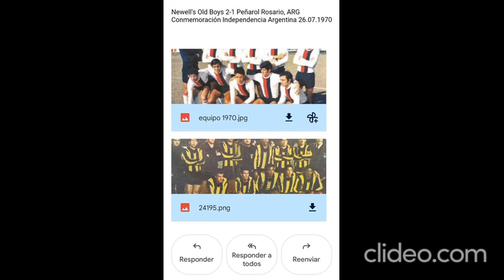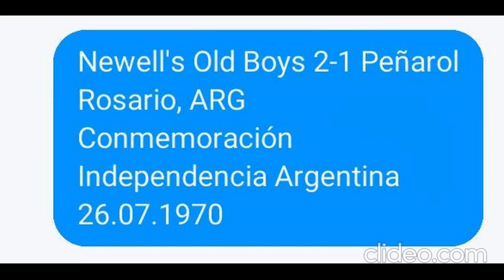INTERNACIONAL OFICIAL DE NEWELL'S 1970 . AUF Y GOBIERNO ARGENTINO 🇦🇷🏆🇺🇾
Newell's Old Boys 2-1 Peñarol Rosario, ARG. Conmemoración Independencia Argentina 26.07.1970 🇦🇷 🏆 🇺🇾